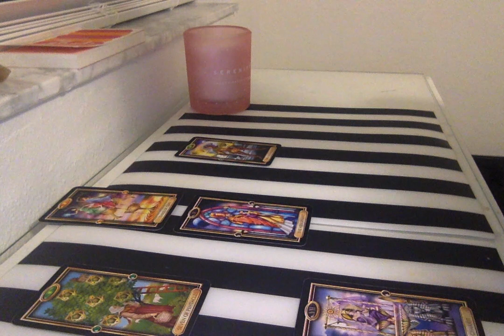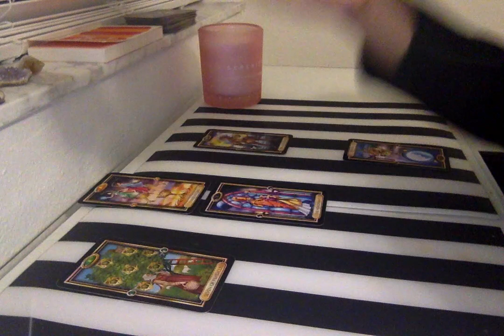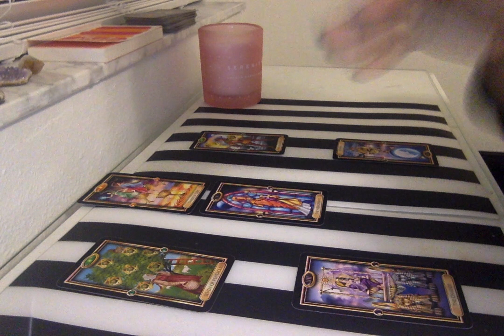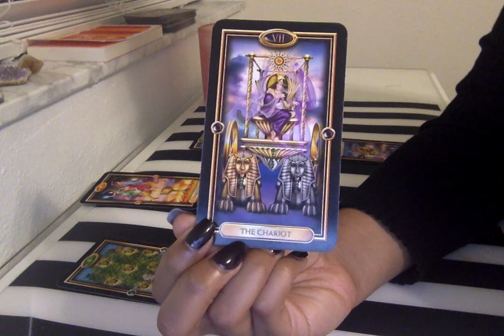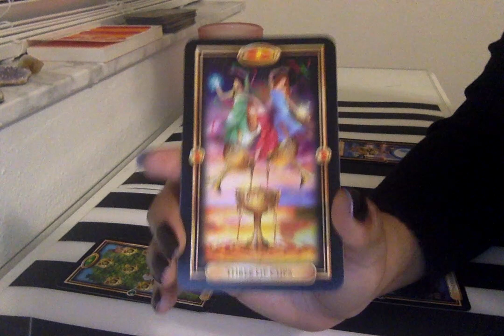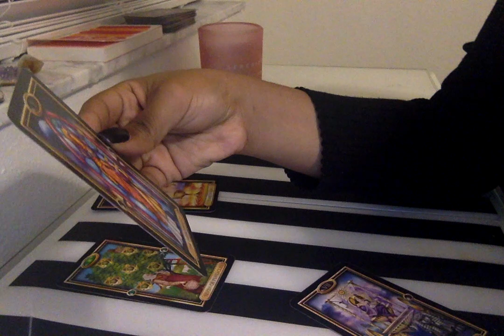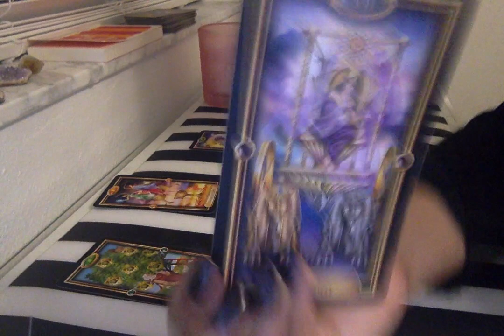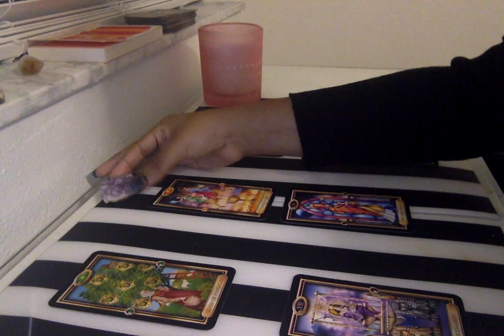Ultimate Success! Cancer May Reading!